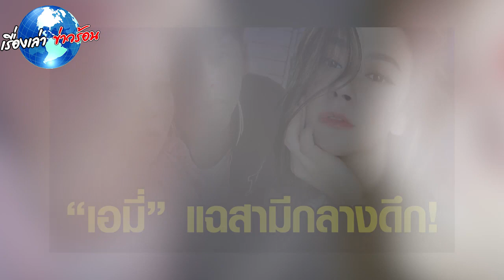เอมี่ สุดทน แฉพฤติกรรมสามี ซี ศิวัฒน์ หลังทำเสียงดังกลางดึกจนนอนไม่ได้